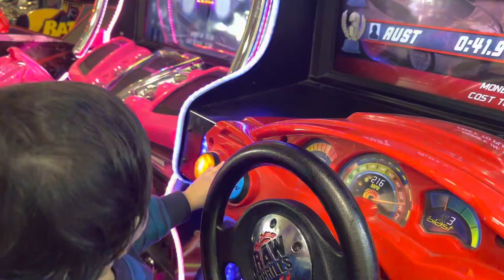NO-TAP = NO FUN! Bowling Tournament! (VLOG #007)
Come with me to another tournament! Trying to progress and get better as a bowler! This is journey and i’m glad I get to share this with all of you!

I’ll try to continue to vlog my bowling journey as I want to strive to be a professional!